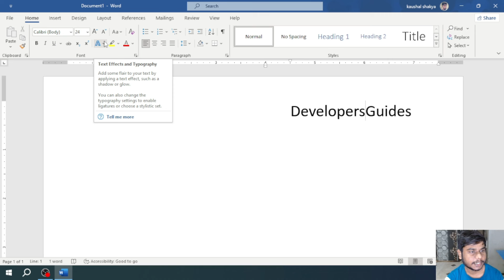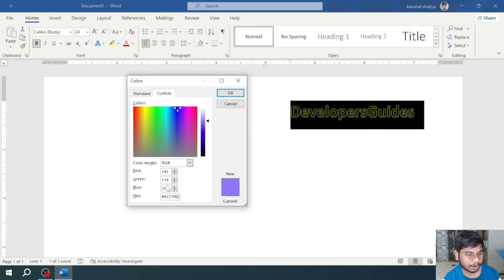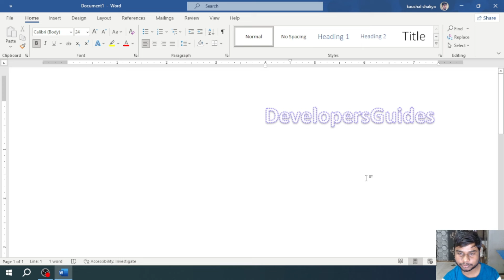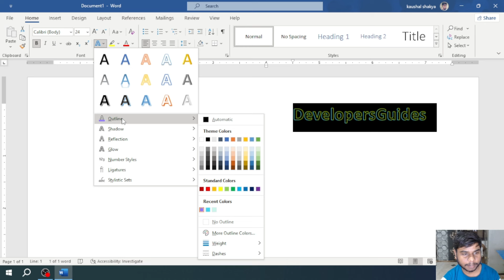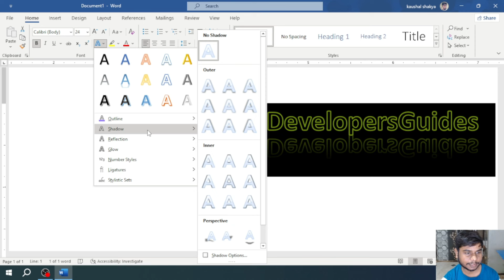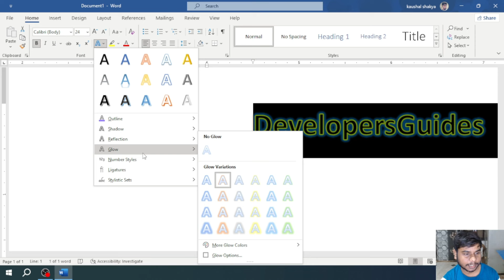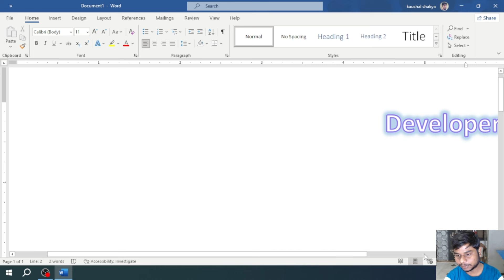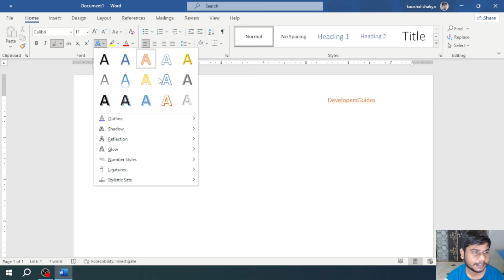Text Effects & Typography In MS Word | MS Word full course in Hindi | Word Complete Video In Hindi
file tab in word
home tab in word

title bar in word
quick access bar in word
search in word
Microsoft account in word
coming soon in word
home in word
new in word
open in word
info in word
save in word
save as in word
history in word
print in word
share in word
export in word
close in word
account in word
feedback in word

pinned in word
templates in word
onedrive in word
add a place in word
protect document in word
inspect document in word
manage document in word
printer properties in word
page setup in word
print settings in word
page settings in word
email in word
share with people in word
present online in word
post to blog in word
create pdf/xps document in word
change file type in word
close in word
word options in word
general options in word
display options in word
proofing options in word
save options in word
language options in word
accessibility options in word
advanced options in word
customize options in word
quick access toolbar options in word
add-ins options in word
trust center options in word

copy cut paste in word
paste special in word
bold
font style
italic
underline
font size
strikethrough
superscript
subscript
increase font
decrease font
clear all formatting
bullets
numbering
multilevel list
increase indent
decrease indent
borders
show hide
styles in word
find
replace
go to
select
share in word
status bar in word
cover page in word
blank page in word
icons in word
3D models in word
smart art in word
get add-ins in word
my add-ins in word
Wikipedia in word
online videos in word
link in word
comment in word
header in word
footer in word
page number in word
text box in word
explore quick parts in word
insert word art in word
add a drop cap in word
add a signature line in word
insert date and time in word
object in word
equation in word
symbol in word
drawing tool in word
ruler in word
stencils in word
int to shape in word
ink to math in word
drawing canvas in word
ink replay in word
themes in word
document formatting in word
colors in word
fonts in word
paragraph spacing in word
effects in word
set as default in word
watermark in word
page color in word
page borders in word
margins in word
orientation in word
size in word
columns in word
breaks in word
line numbers in word
position in word
wrap text in word
bring forward in word
arrange in word
send backward in word
selection pane in word
align in word
group in word
rotate in word

add text in word
update table in word
insert endnote in word
next footnote in word
show notes
search in word
insert citation in word
manage sources in word
style in word
bibliography in word
insert caption in word
insert table of figures in word
cross-reference in word
mark entry in word
insert index in word
update index in word
mark citation in word
insert table of authorities in word

envelopes in word
labels in word
start mail merge in word
select recipients in word
edit recipient list in word
highlight merge fields in word
address block in word
greeting line in word
insert merge field in word
rules in word
match fields in word
update labels in word
abc in word
preview results in word
find recipient in word
check for errors in word
finish & merge in word

spelling & grammar in word
thesaurus in word
word count in word
read aloud in word
check accessibility in word
translate in word
language in word
comment in word
track changes in word
simple markup in word
show markup in word
reviewing pane in word
accept in word
changes in word
compare in word
protect in word
hide ink in word
linked notes in word
read mode in word
print layout in word
web layout in word
outline in word
draft in word
focus in word
immersive reader in word
vertical in word
side to side in word
ruler in word
gridlines in word
navigation pane in word
zoom in word
new window  in word
arrange all in word
split in word
view side by side in word
synchronous scrolling in word
reset window position in word
properties in word
help in word
contact support in word
show training in word